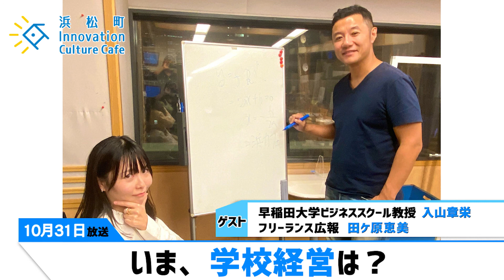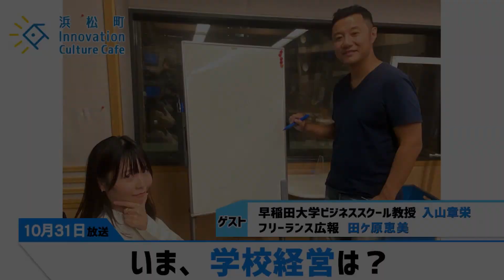「いま、学校経営は？」＃1（10月31日（月）「浜カフェ」）入山章栄（早稲田大学ビジネススクール教授）田ケ原恵美（フリーランス広報）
浜松町の路地裏にひっそりと佇むカフェ「浜松町Innovation Culture Cafe」
経営学に詳しいマスターが営むこのお店には、様々なジャンルのクリエ―ターや専門家、起業家たちが訪れ、社会課題や未来予想図などをテーマにアイディア、オピニオンをぶつけ合います。
より良い未来の姿とそれを実現するイノベーションのヒントが見つかるかもしれません。
放送日時：毎週月曜日19:00〜19:30

‹出演者›
入山章栄（早稲田大学ビジネススクール教授）
田ケ原恵美（フリーランス広報）